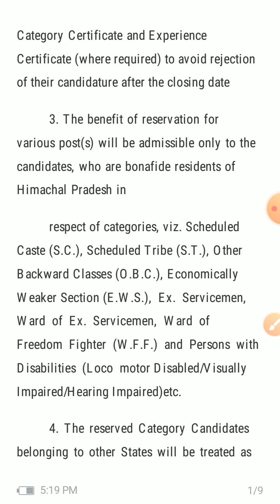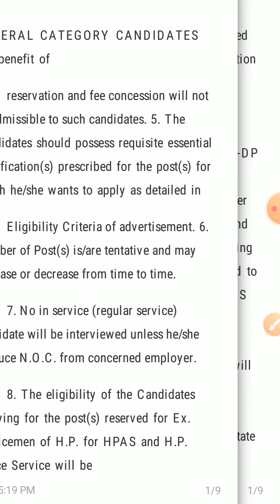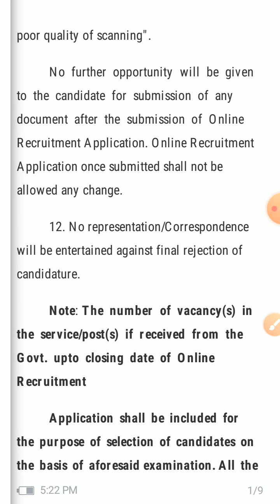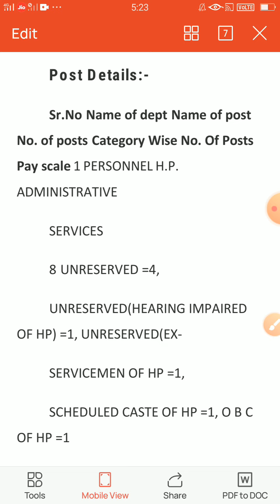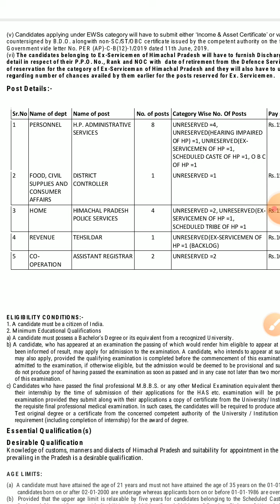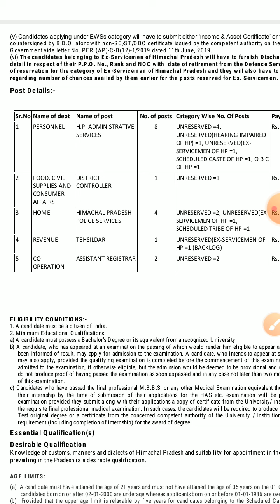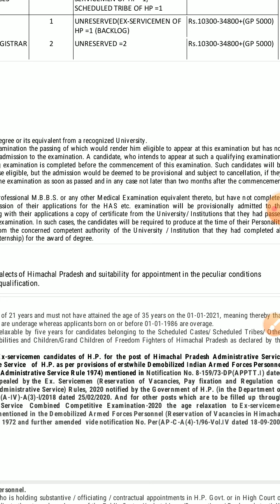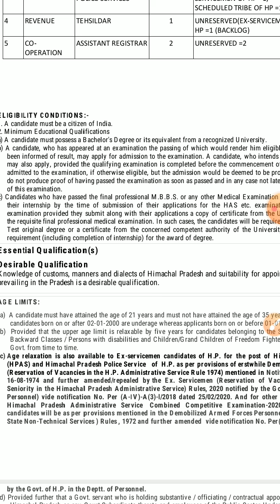Bihari Quest Notification regarding HPAS 2020 total no of post 16 part -1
Bihari Quest, Bihari Quest